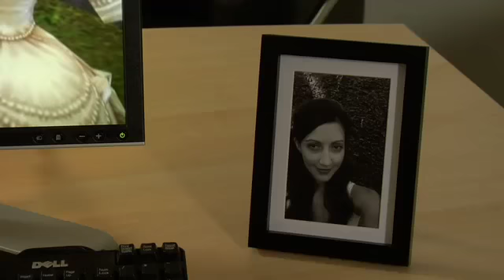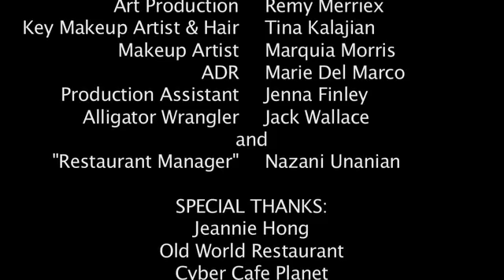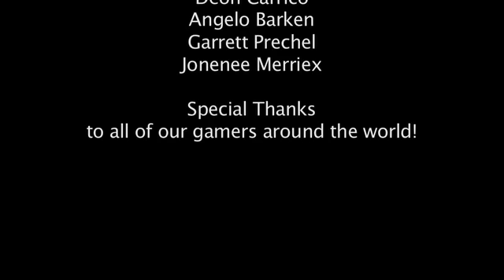Everybody Games with Credits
You never know who your opponent could be in the world of online gaming.